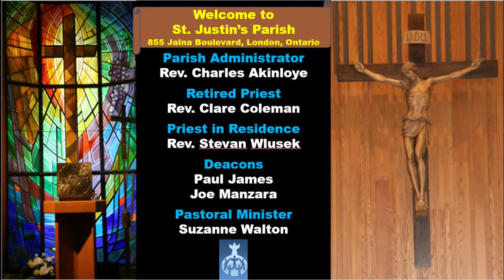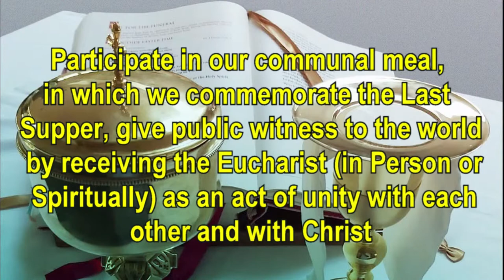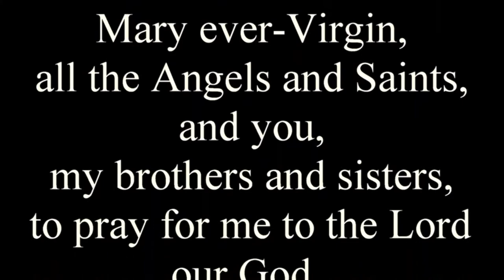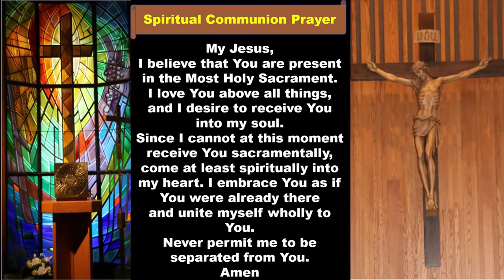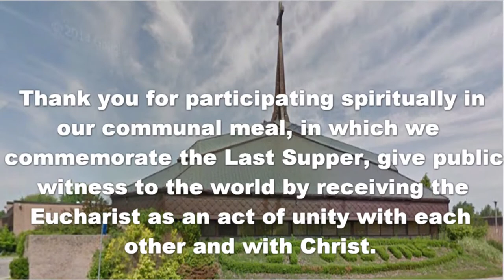2nd Sunday of Easter (Divine Mercy Sunday)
Sat 5 pm mass